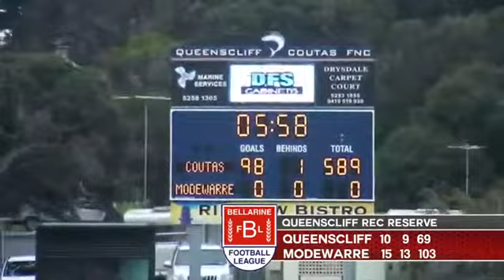Bellarine Weekly Wrap RD8